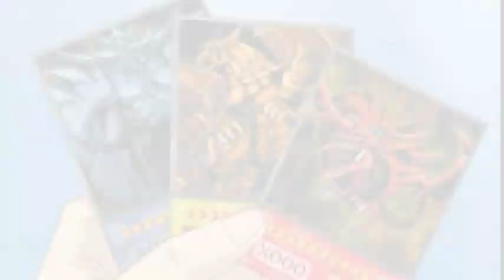💚16 Personajes Animado Que Comparten El nuevo Artor De Voz Con Chris Kratt "Español Latino"💚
véalo hasta el final 😄

Siempre Quise hacer otra ves un Video haci Y a fin Lo hice :"D Gabriel Ortiz Fue el encargado de dale las nueva voz a ChrisKratt de WildKratt a partir de la quinta Temporada.

Junto con Otros 16  Personajes más y aqui veremos algunos solo son 16 Pero Hay mas pero No quise q el vídeo fuera largo.

  algunos personajes son conocidos y otros No espero q Le guste y también para Recordar Las Infancia Maravillosas q Tuvimos Con estas Serie Animadas y Anime ^^